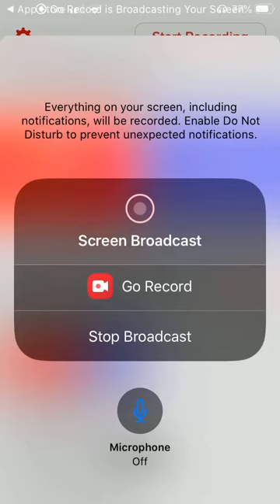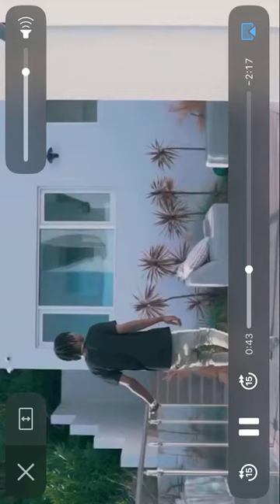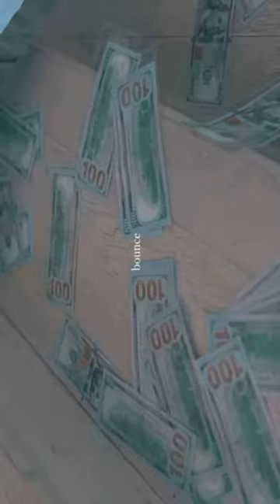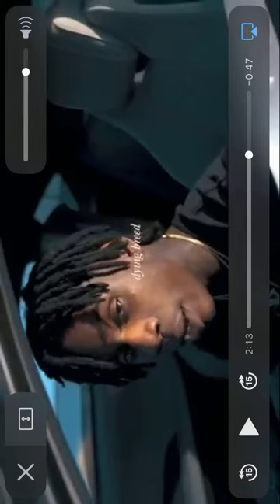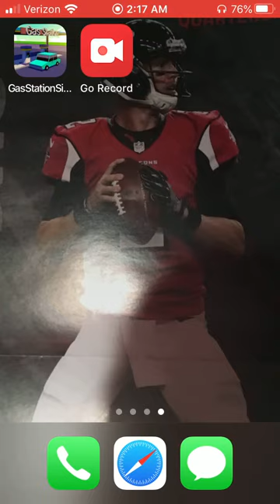Pilot dying bread reation